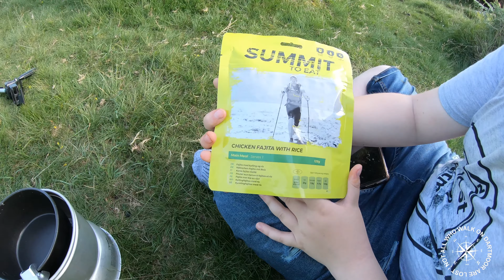Conners First Wild Camp In The Lydford Area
This is a first overnight camp for Conner at the base of arms tor near the river Lyd